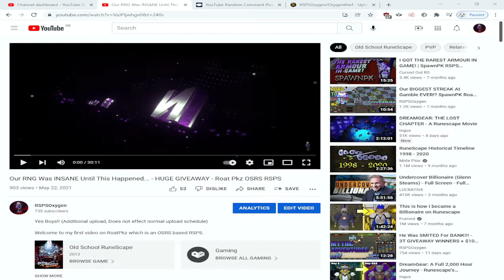I Went Pking On Roat Pkz And My Axe Was On Roids! - 100K PKP GIVEAWAY + 100K Payout!! - Roat Pkz #2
OSRS RSPS Roat Pkz Dharok Pking

Yes Boys!!!

OxygenThief here! happy to announce a new video on Roat Pkz RSPS

As you guys know Roat Pkz is a RSPS PK server which boasts one of the most active Pking and gambling communities of all RSPS's.

In today's Video we light up the wilderness with some Dharok Pking and completely destroy tons of people!

Simply:
1. Like The Video
3. Turn Bell Notifications On
4. Comment Roat Pkz IGN

Got some content to come boys so make sure your subbed!

Roat Pkz Gamble SpawnPK SPK RuneX RuneWild Alora FP Roat Pkz Gamble SpawnPK Gamble Gamble Roat Pkz Khalil RS Cursed Out Cursed Out RS Cursed Out RSPS Cursed Out SpawnPK FPK Merk Roat Pkz Customs Roat Pkz Giveaway,SpawnPK Giveaway,Zaros,Vitality,Zenyte,Ikov Gambling Zenyte Gambling Vitality Gambling Roat Pkz Risk fight Roat Pkz High Risk Roat Pkz Flower poker Roat Pkz FP Roat Pkz staking Wet Wizard Didyscape Metal Raimon SohanRS chopper rsps Walkchaos Notyouraveragenoob